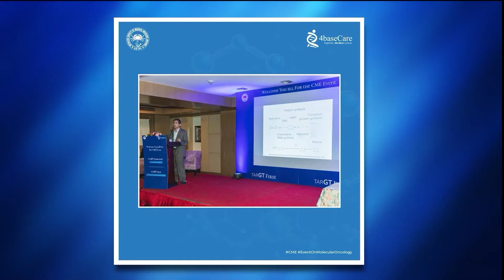CME Event on Molecular Oncology | Dr. Sudip Shrestha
In this video, we're showing you the glimpses of CME Event on Molecular Oncology.